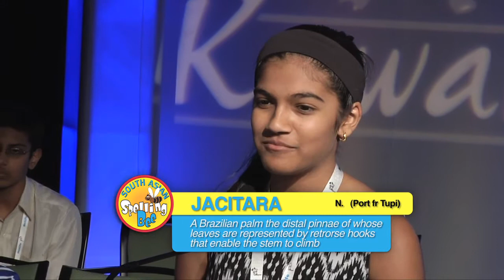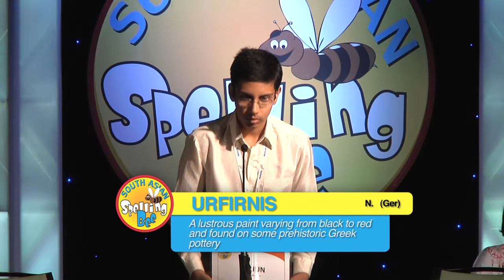2014 South Asian Spelling Bee - ACT5 - draft 4